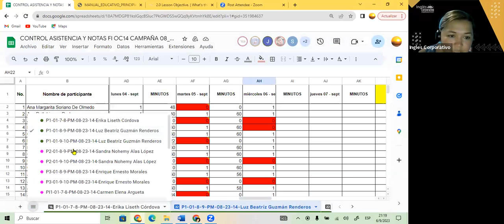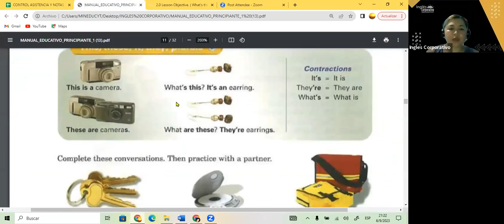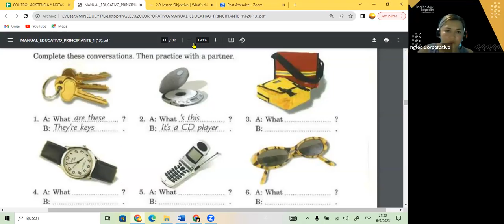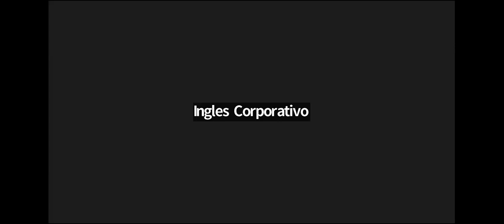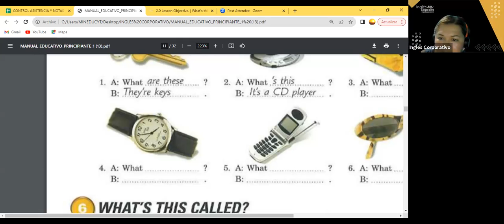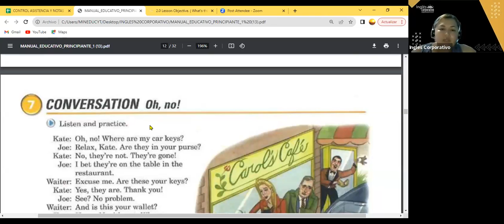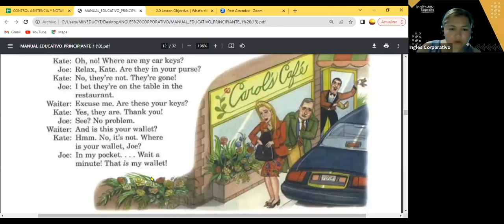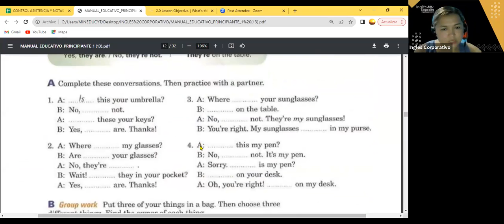SESION 7- 06-09-23- FI-REGAL-69 GUZMAN- this - these